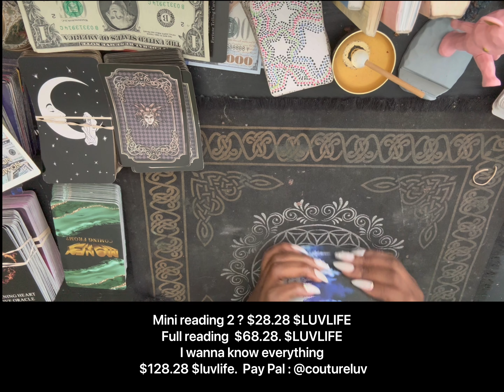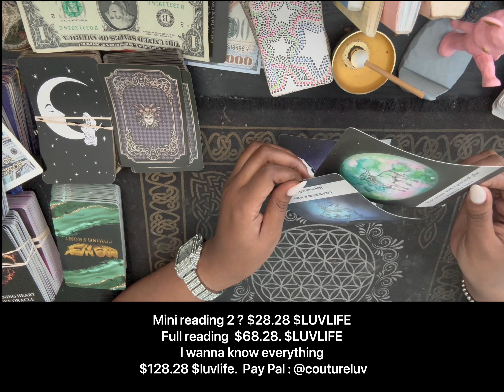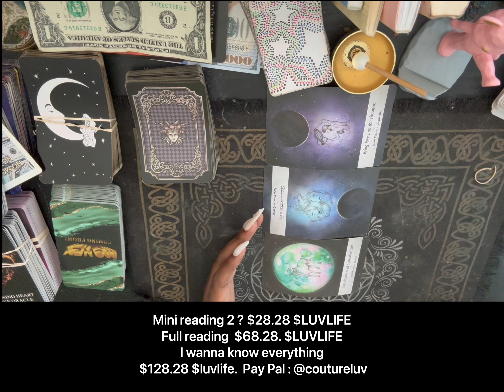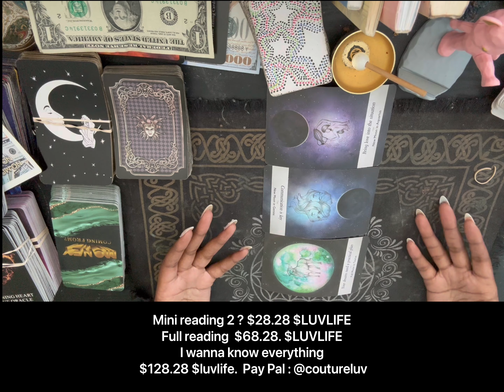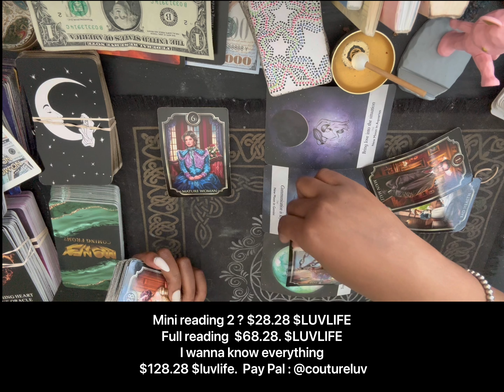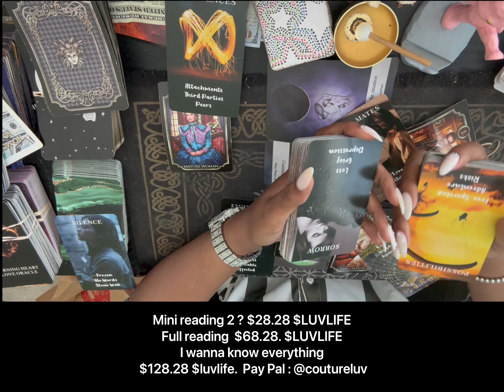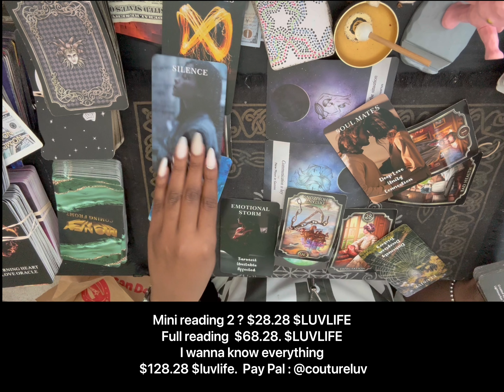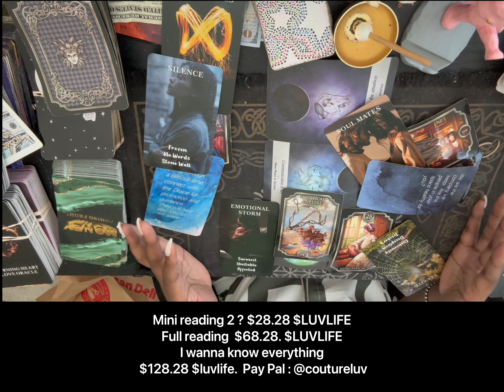Scorpio ♏️ thinking 💭 about reaching out but my plate is full￼, & ur cold 🥶 or this is ur friend